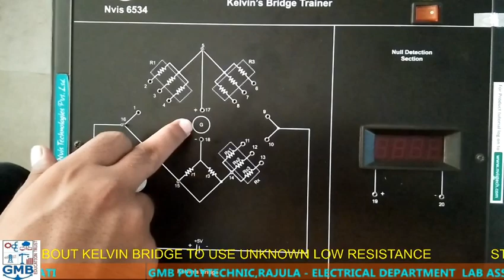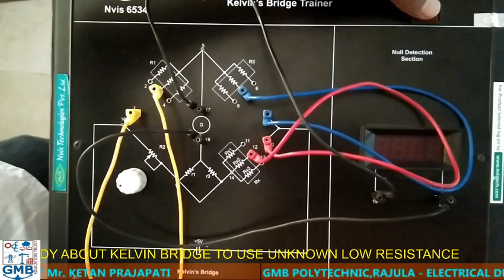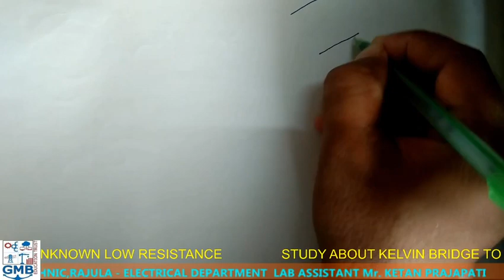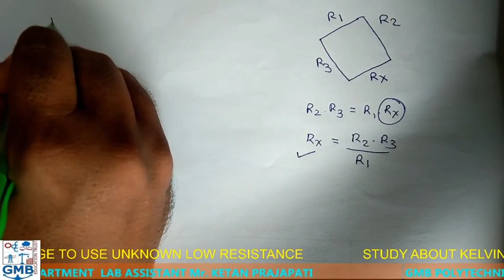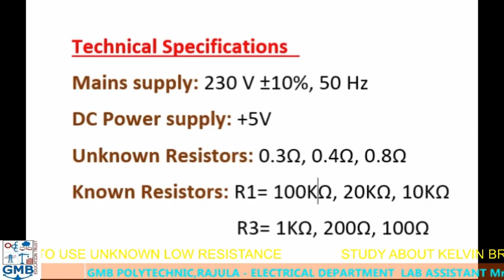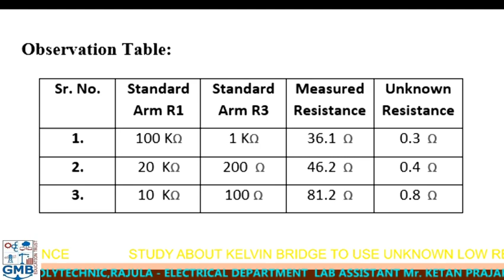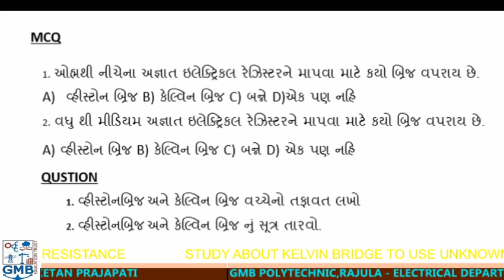EXPERIMENT NO.2 KELVIN BRIDGE IN GUJARATI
Full Description and Fundamental of Kelvin Bridge in Gujarati